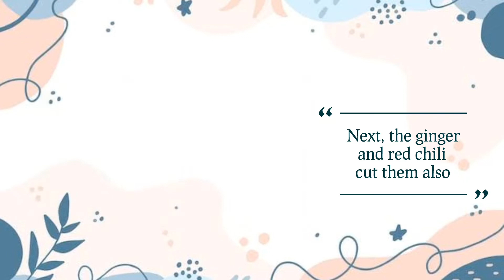Sandwich, Soup & Sauce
Course: BSTM
Subject: Culinary Arts